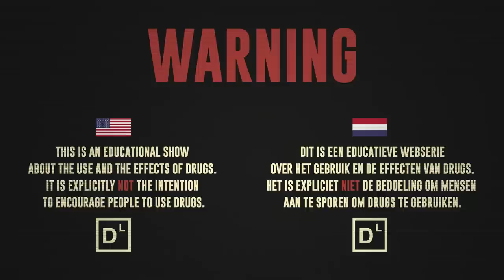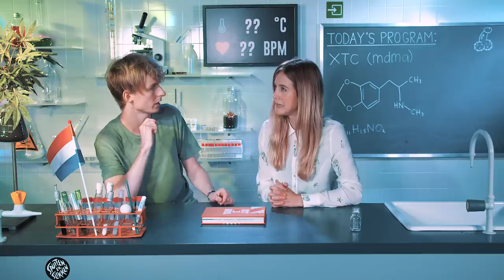Rens tries Ecstasy (XTC / MDMA) | Drugslab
In this video Rens Polman takes in Ecstasy (XTC / MDMA) to see what effect it has on his body. XTC is a psychoactive drug used primarily as a recreational drug. Desired effects of XTC (or MDMA) include increased empathy, euphoria, and heightened sensations.

USE:
Usually MDMA is swallowed in pill form (Ecstasy). Because every tablet contains a different amount of the active ingredient, you never know how much MDMA you take in when you swallow a whole, a half or a quarter tablet.

DOSE:
The dose of MDMA in ecstasy pills varies widely. Also, some tablets can contain a different (dangerous) substance like PM(M)A or mCPP. These substances are more harmful than MDMA and can cause unpleasant side effects. A recreational dose is between 1 and 1.5 mg MDMA for each kilogram body weight per occasion (or between 0.4 and 0.7 mg MDMA for each pound body weight). This means that when you weigh 60 kg (or 130 pounds), a recreational dose would be between 60 and 90 mg MDMA for the whole evening. Does your tablet contain more than 180 mg MDMA? In that case, a half tablet (or two times a quarter tablet with at least one and a half hour in between) should be enough for the desired effect. If you take more, you will especially experience more unwanted effects like jaw tension, forgetfulness, confusion and nausea. Of course the use of MDMA is never without risks, but if you follow this advice you can limit the risks and side effects as much as possible.

RISKS:
- Overheating (hyperthermia)
- Water intoxication (hyponatremia)
- Serotonin syndrome (serotonin poisoning)
- Higher risk of heart problems (cardiovascular disease)
- Epileptic seizure
- Acute confusional state
- Liver damage
- Psychological symptoms / hangover

ABOUT DRUGSLAB:
Drugslab is an educational YouTube channel about drugs. On this YouTube channel we, Rens Polman, Nellie Benner and Bastiaan Rosman, will take in the drugs you want us to try. We do this in the name of science so we can show you what the effect of drugs are on the human body. You can suggest any type of drug by commenting in the comment section below the videos or by using the hashtag drugslab. Besides our weekly experiment, we provide you of safe methods of use, safe doses, the effects, the risks and very useful do's and don'ts when high on drugs. Given by experienced epicureans. Light it up people, in the name of science! Peace.